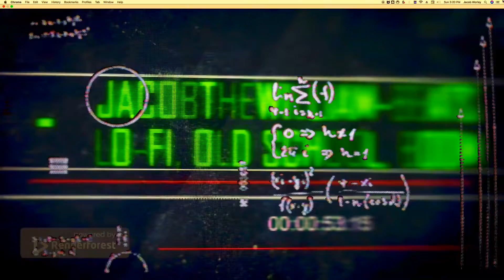unknown type beat by Jacobthewilliam [CHECKER'D LULLABY]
Unknown type beat Produced by: JACOBTHEWILLIAM                             Beat Title: [CHECKER'D LULLABY]

    [ LEASE THIS UNKNOWN TYPE BEAT FOR ONLY$10/YEAR!! ] - An amazing deal considering...

                 Music Producer Jacob "the" William opens up his catalogue of practically unknown type beats & never before heard instrumentals online for the first time. Artists from all genres will now have the ability to search through his enormous catalog of stylistically unique beats that often brings out the best in artists.

               With 20 years of experience songwriting and creating music in multiple groups playing various instruments, he has amassed a collection surpassing over 3,000 songs recorded (along with over 1000 beats) however, inexplicably, Jacob has chosen to share & giveaway his beats to only a handful of friends he grew up with.

              Being mostly involved making folk & rock'n roll music, he was making hiphop beats as a hobbyist for the pure love & joy of it. Attempting to sell them online and marketing his beats to complete strangers just wasn't a priority to him. He admits that he never thought he could or should be able to compete within an oversaturated market of really amazing producers being so introverted as he is. Be it the truth or not, it wasn't until recently that Jacob began to realize that it's not up to him to decide...

            So, this is why we are here today: Instead of all these beats going unheard, remaining in his hard-drive for years and then going to waste... instead of not even existing at all, he knows that each and every one of them deserve to have an opportunity at life. Thus, he's began uploading them and continues to share them with the rest of world. And perhaps maybe someday someone out there could get inspired enough to say something with them...

Some additional notes on Jacobs productions:

           - Jacob has never/will never use sounds bought & sold from sample packs that countless other producers have already used. In fact, not only does Jacob stubbornly refuse using any sample packs, loops, or drum kits at all - he meticulously develops and designs his own sounds from the ground up - which results in his music sounding like nobody else.
            - Either by utilizing his vast knowledge of music history, or his classical training of music theory/instrument implementation, he applies all of his years of study & digging through vinyl into his own approach to beat making & is not intentionally involved in any of the popular trends.
            -  He offers these unknown type beats in various styles played by hand with classic drum machines, real instruments, and analog hardware for a truly classic/authentic sound.
            - NO COMPUTERS USED DURING THE MAKING OF THESE BEATS! So why is this? Well... "because every computer sounds the same" he often says.

                            [ LEASE THIS BEAT FOR ONLY$10/YEAR!! ]

THE CLOTHING YOU LOVE:➝    jacobscrubs.square.site